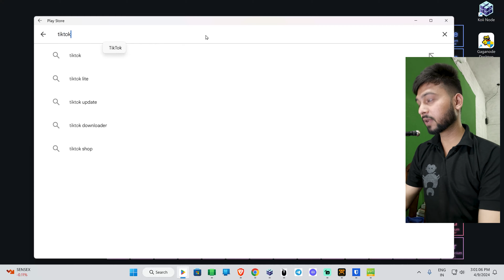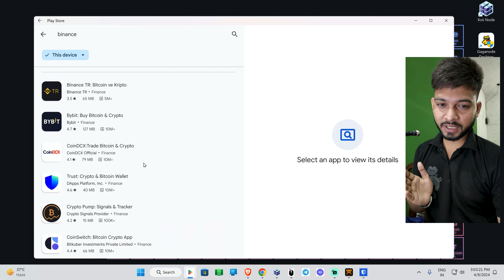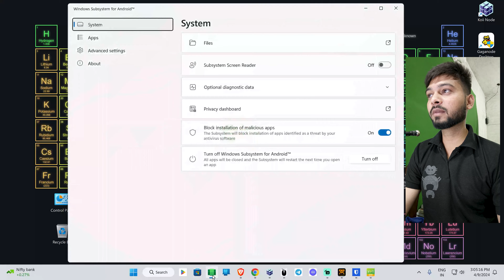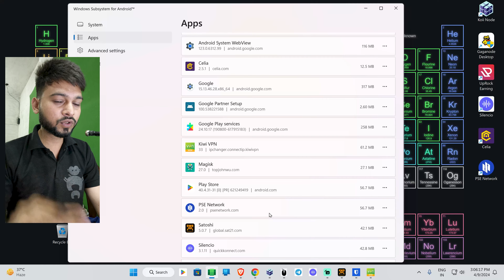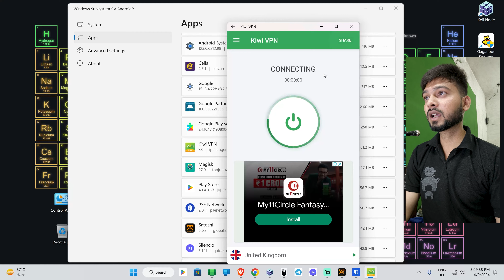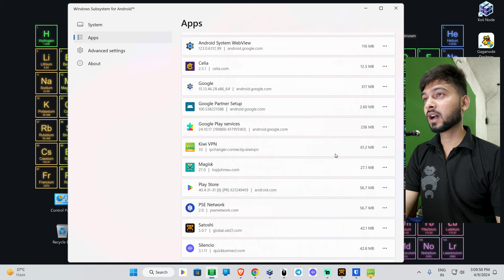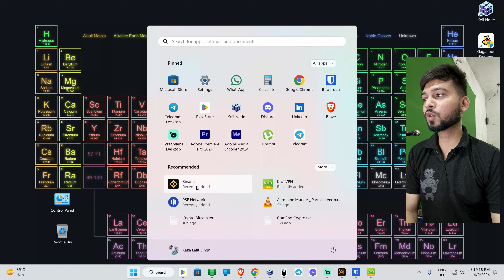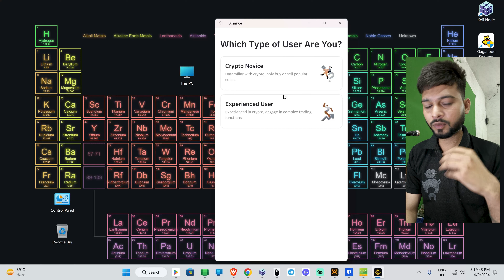OKX Exchange Download in India - Official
🚀Crypto Bitcoin Par Apka Swagat Hai!🚀

Humare saath crypto ki duniya mein kho jao! Chahe aap ek pro investor ho ya phir newbie, humara channel hai sab kuch jahan aapko milta hai crypto, Bitcoin, altcoins, blockchain tech, aur sabse latest trends ke baare mein Knowledge.

💡 Yahaan, aapko milega gyaan se bharpur content, analysis, aur tutorials jo aapko madad karenge crypto duniya ke complexities ko samajhne mein. Bitcoin ke fundamentals se lekar emerging altcoins ke potential tak, hum sab cover karte hain.

Har Roj Channel par naye videos aate hain, taaki aap hamesha latest crypto news, trading strategies, aur investment tips se updated rahein.

🔍 Humare crypto premi samuday mein shamil ho kar humse interact karein. Har video ke neeche comment section mein aaiye aur apne sawaalon ka jawab paayein. Hum aapke comments ka intezaar karte hain!

Shukriya ki aap hamare saath hai is crypto safar par! Chaliye saath mein dekhte hain ki finance ka future kahan le jaata hai. 💰🌐